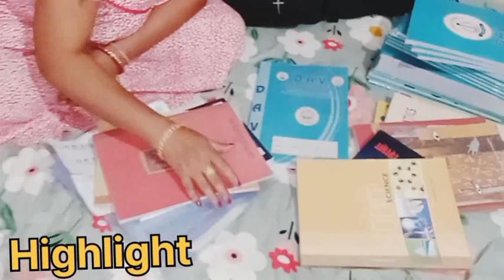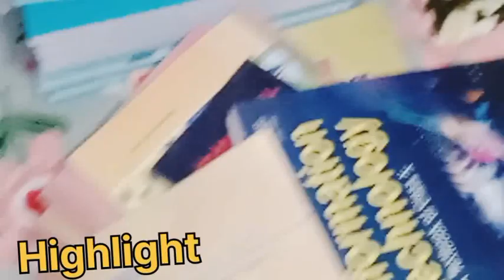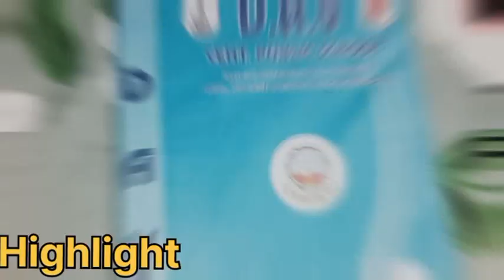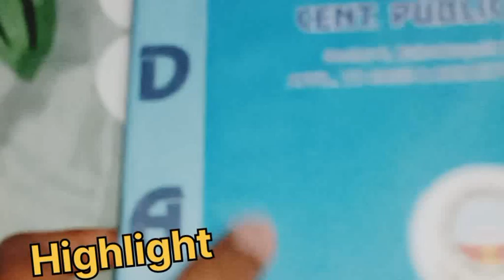Office se aate hi karne lage ajib harkat 😲